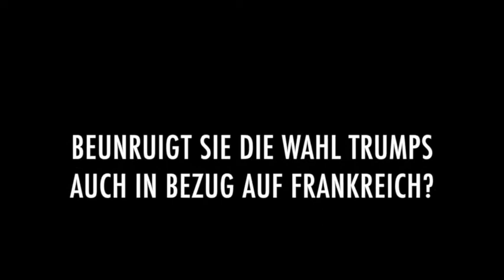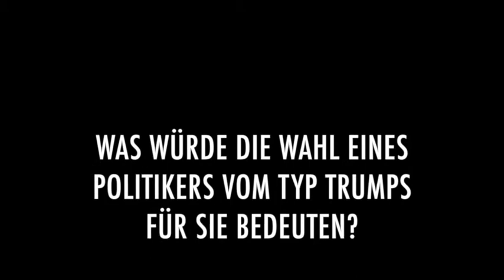Was denken Transsexuelle in Frankreich über Trump?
Isabelle de Nice (Pseudonym), ist Pädagogin und wurde als Mann geboren. Unsere Frankreich-Korrespondentin Carolin Küter hat sie gefragt, ob es sie beunruhigt, dass Donald Trumps neuer US-amerikanischer Präsident ist und was die Wahl eines Politikers vom Typ Trump für Sie als Transsexuelle bedeuten würde.